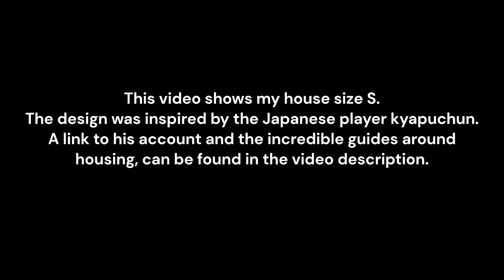Final Fantasy XIV Housing - Small House in Asia Style Tour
Herzlich willkommen auf meinen deutschsprachigen Kanal.
Hier bekommen sie alles mögliche zu den Themen:
• Bogenschießen in der Wohnung • Abspecken • Events • Reisen & Veranstaltungen • Gaming • Geplauder •
zu sehen.

Schaut euch auch einmal die fantastischen Guides von an und lasst ihm einen Daumen oder sogar ein Abo da - es lohnt sich, seine Arbeit einmal anzuschauen ^^
Have a look at the fantastic guides and give him a thumb or even a subscription - it's worth checking out his work ^^

Vielen dank.